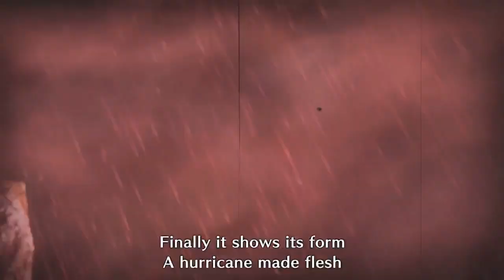NEW ELDER DRAGON AMATSU - MONSTER HUNTER RISE SUNBREAK FTU 5